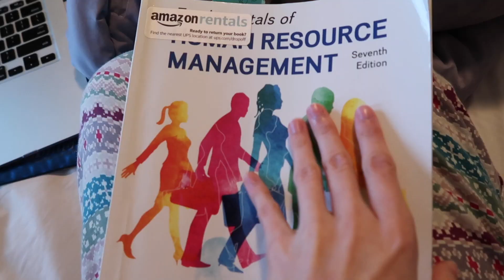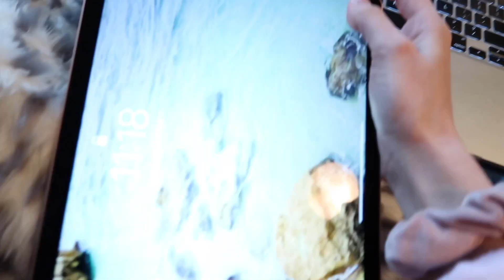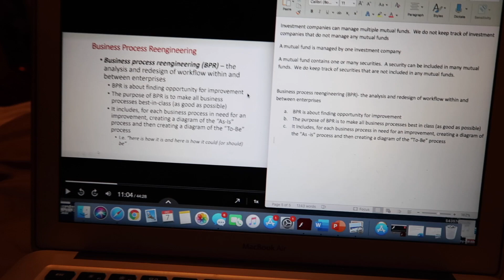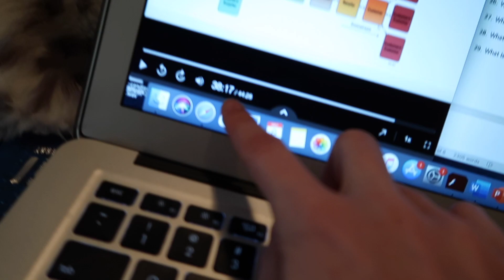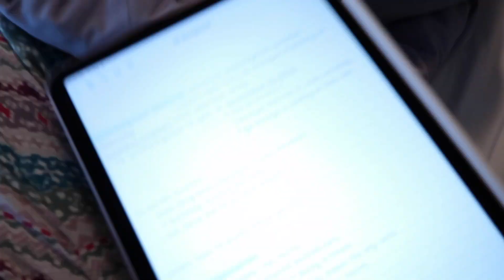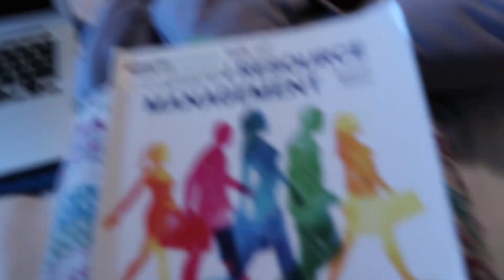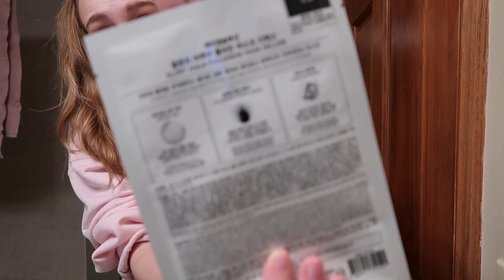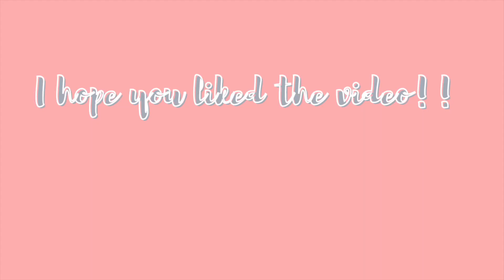COLLEGE FINALS WEEK IN MY LIFE // STUDY TIPS, SELF CARE, EXAMS, & PREP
finals week for college at Loyola was sooo busy, so I am SO glad its over! ENJOYYY